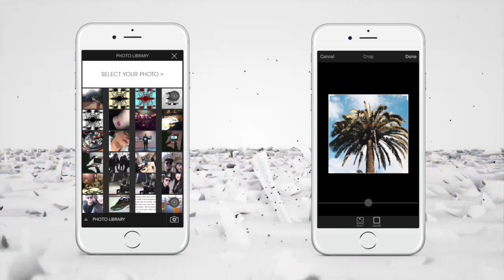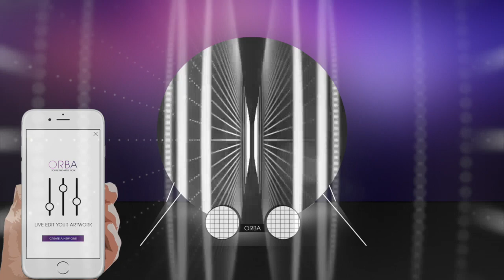It's here: ORBA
Music and photographs keeps our memories and brain active. We have the desire to keep our memories alive throughout audio and visual. With Orba you have the chance to make your music and memo- ries tangible again.

The innovation goes along with a mobile app and a physical, orb device. You select your favorite photos, edit them to make them more visual and dynamic and you send them to the Orba device. The orb will create a visual equalizer and performance based on your photographs/artworks including audio. This will be based on algorithm and your favorite music.

Experience a 3D music performance based on your memories!

Owner: Thierry Karsemeijer
Project: Minor, Designful innovation for one billion people
Date: 16/01/16